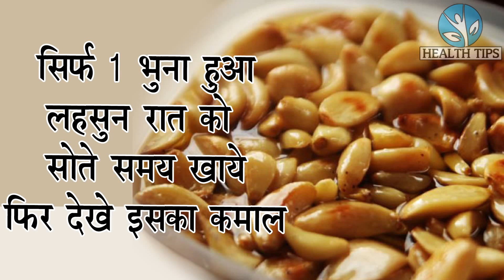रात को सोते समय भुना लहसुन खाने के फायदे करोडों रूपये खर्च के बाद भी नहीं मिलेंगे//